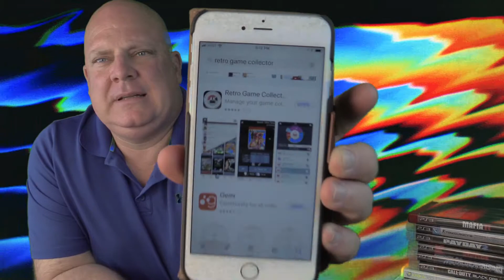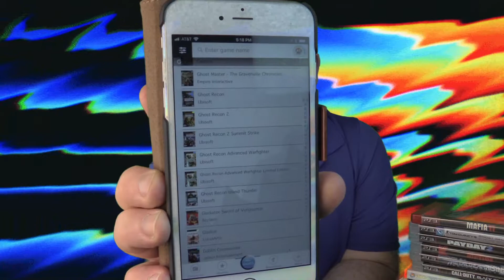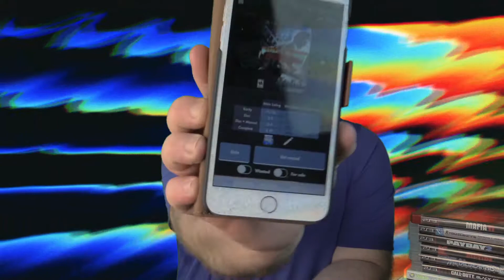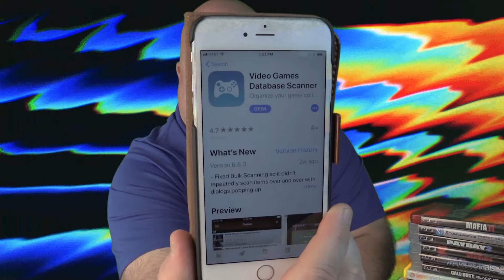GAME COLLECTING APPS MINI-SODE!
A QUICK LOOK AT TWO OF THE GAME COLLECTING APPS I USE TO KEEP TRACK(SORTA) OF MY GAME COLLECTION. WHAT ARE SOME OTHER METHODS OUT THERE?